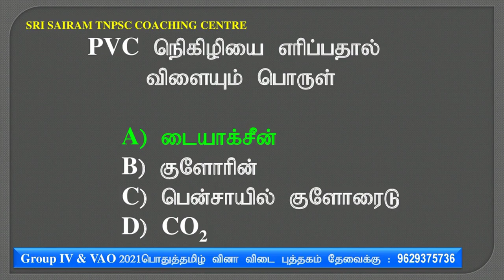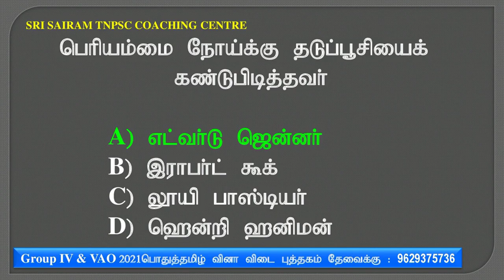Tnusrb | Tnpsc | lab assistant exam important gk questions -2021|| 27/4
*6 முதல் 12ம் வகுப்பு வரை உள்ள புதிய சமச்சீர் புத்தகம் 6,7,8,9,10,11,12 பாடத்திட்டத்தின் அடிப்படையில் (line by line) உருவாக்கப்பட்ட வினா வங்கி புத்தகம்

 *8500+MCQ(with answer key) பொதுத்தமிழ் பாட பிரிவில் 100% உறுதி  வாங்கி பயன் பெறுவீர் *

*புத்தகத்தை பெறுவதற்கு